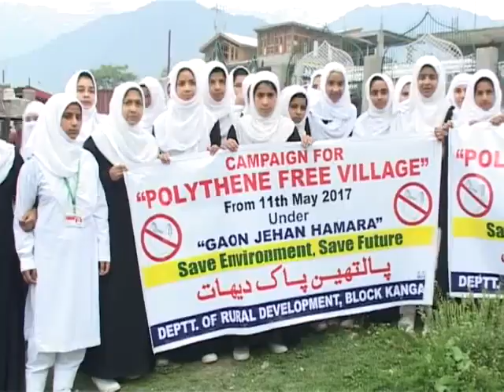Sleep...Kangan...I m Sanam Aijaz Reporting from Kashmir